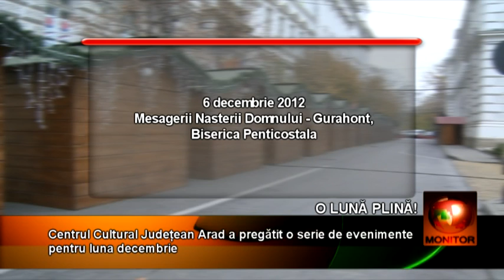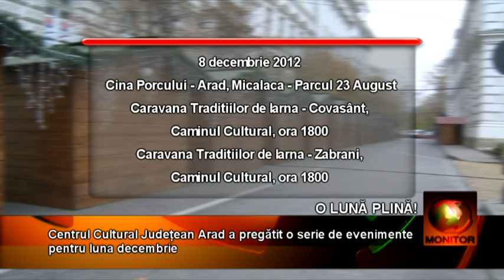Centrul Cultural Judeţean Arad a pregătit o serie de evenimente pentru luna decembrie